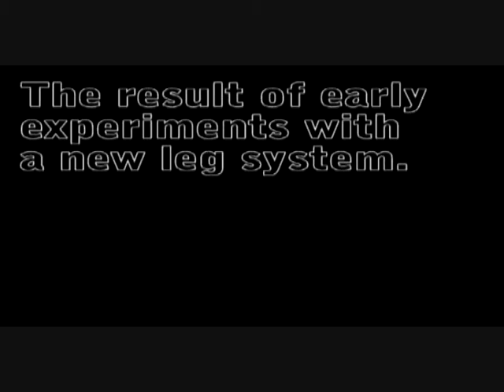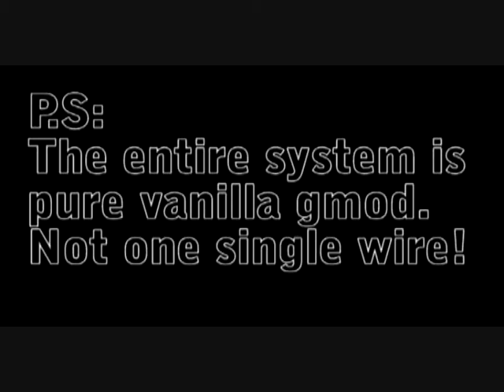Flippin' Heck.wmv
The results of some tinkering around with a couple of mech leg systems. Designed to add a bit of acrobatic capability to reasonably

I haven't gotten around to rigging up the rest of the body yet, so for this video it's all just parented to the hip.